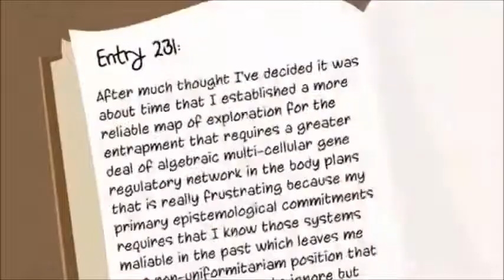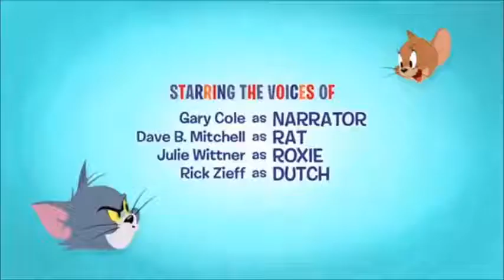Tom and Jerry CurseCaseScenario show 2020